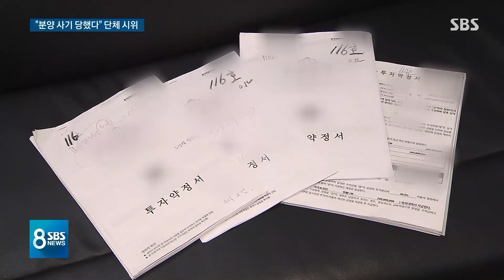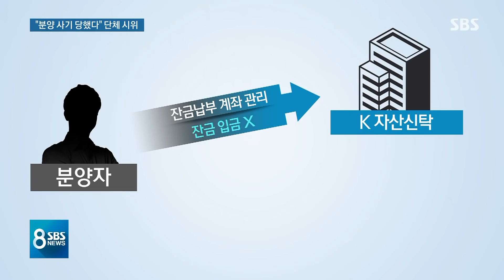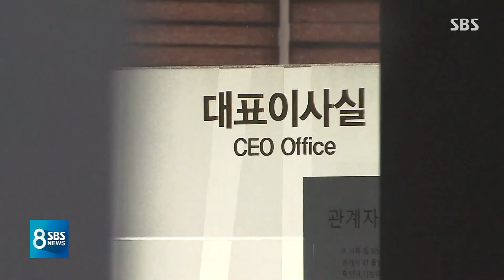"상가 분양 사기당했다"…단체로 거리 나선 분양자들 / SBS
부산에서 상가를 사기로 분양을 해서 몇억 원씩 피해를 봤다고 주장하는 사람들이 길거리에서 단체 시위를 벌이고 있습니다. 요새 은행 이자도 얼마 안 돼서 투자할 데 없나 고민하는 분들 많은데 솔깃한 제안들 신중하게 뜯어보셔야 됩니다.
송성준 기자입니다.